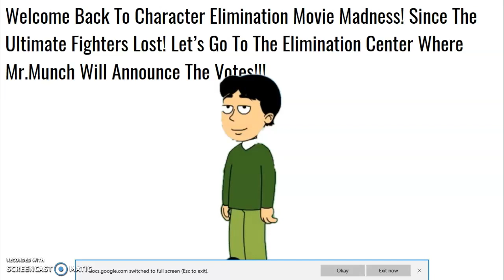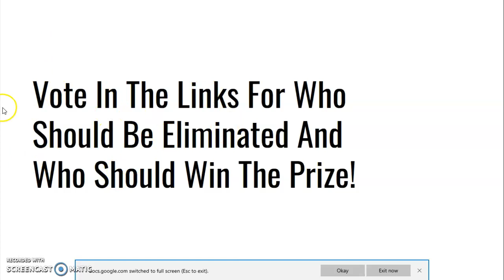Movie Madness Episode 16